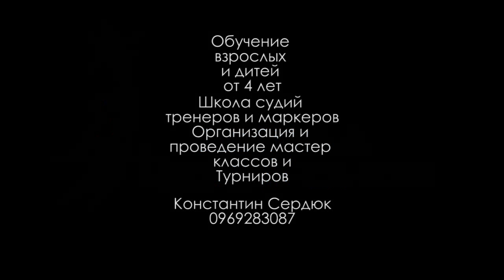Banzay Open turnir po Moskovskoy piramide Anons na Nashem Kanale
Основатель «Школы Чемпионов»
Константин

Бильярдер (Billiarder.com.ua) и Школа Чемпионов – это специализированный сайт, где предлагаются Вашему вниманию уроки, позволяющиеся научиться играть в бильярд, снукер и пул в городе Харьков. Традиционно к нам на учёбу бильярду приезжают гостей из таких городов как: Луганск, Кривой Рог, Запорожье, Полтава, Изюм, Купянск, Лозовая, Люботин, Первомайский, Чугуев, Балаклея, Барвенково, Богодухов, Валки, Волчанск, Дергачи, Змиёв, Красноград, Мерефа, Сумы, Кременчуг, Макеевка, Горловка, Днепродзержинск, Краматорск, Славянск, Алчевск, Северодонецк и Лисичанск. Предлагаем Вашему вниманию специальную программу для девушек и женщин, детский бильярд, полезные советы и статьи, онлайн трансляции турниров и чемпионатов, бильярдные товары и аксессуары, услуги по ремонту и восстановлению бильярдного оборудования, интервью со звёздами. У нас можно скачать правила абсолютно всех разновидностей бильярда. Видео-галерея предлагает Вашему вниманию видео-ролики, помогающие понять как правильно бить те или иные удары на бильярде. Для желающих поиграть недорого в бильярд, снукер или пул в Харькове – мы предлагаем два собственных зала, играя в которых к вашим услугам подсказки тренера, акции и подарочные сертификаты. Также, у нас вы можете найти полный перечень, который содержит все книги, фильмы, анекдоты и стихи о бильярде. Отдельного внимания заслуживает артистический и трюковой бильярд – если вы освоите это направление, то гарантированно станете центром внимания на любом торжестве. А подарочные сертификаты от Школы Чемпионов станет лучшим ответом на вопрос *Что подарить на день рождения парню?*